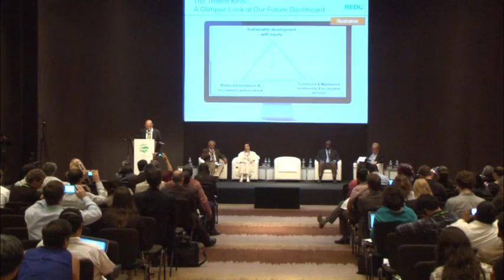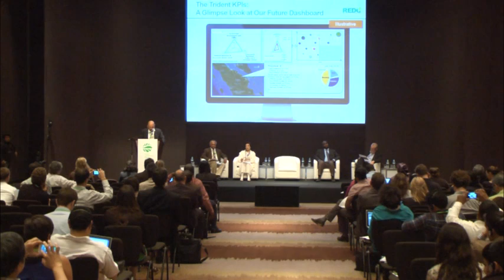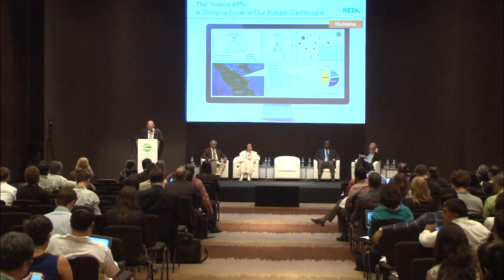A new climate agenda? Moving forward with adaptation-based mitigation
Watch this High-level Panel Discussion on the second day of the Global Landscapes Forum 2014, in Lima, Peru, during COP20. Adaptation-based mitigation is one solution for addressing climate change. Therefore it is important to identify what the international community can do support on the ground implementation of adaptation-based mitigation. A landscapes approach can help overcome obstacles and foster cross-sectoral collaboration, which will be also key to meet targets set out by the Sustainable Development Goals (SDGs). This session explores the challenges and opportunities for adaptation-based mitigation activities. Panellists share their experiences and perspectives on the potential for such activities to address climate change while contributing to national development.

Erick Fernandes
Agriculture Advisor

Mark Burrows
Managing Director and Vice Chairman
Global Investment Banking Credit Suisse

Bianca Jagger
Founder and Chair
Bianca Jagger Human Rights Foundation

Heru Prasetyo
Head
REDD+ Management Agency, Indonesia

Mamadou Moussa Diakhité
Team Leader
African Union/New Partnership for Africa's Development

Global Landscapes Forum, Lima, Peru